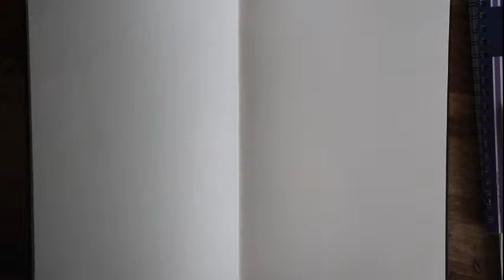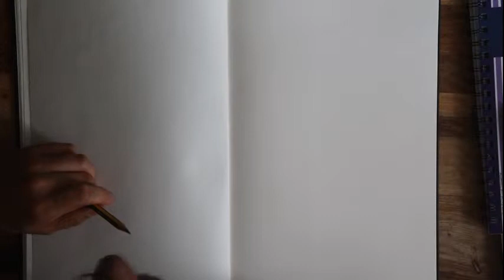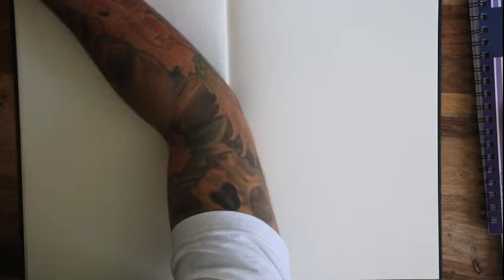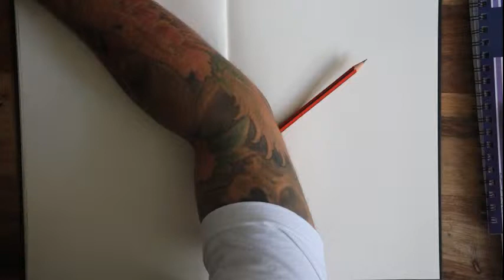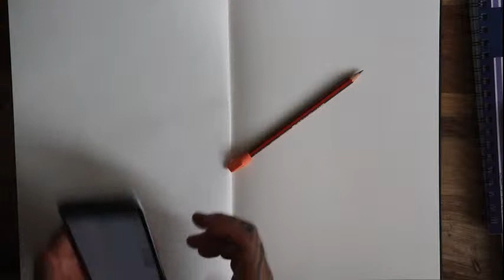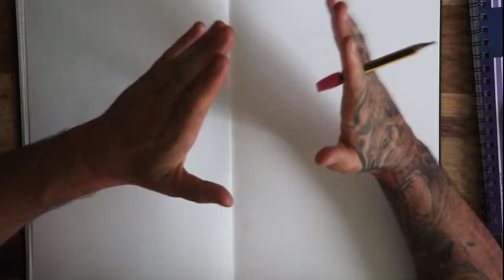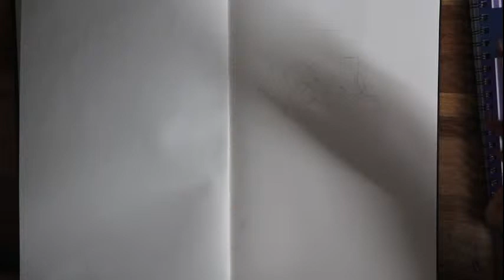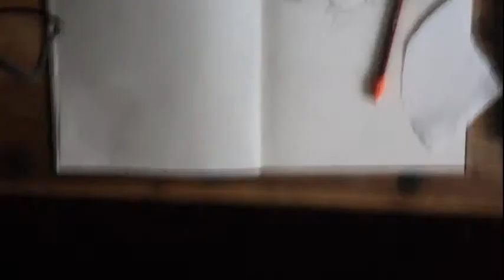The sketching Club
Every Tuesday we sit down together and create a complete new concept design, you throw your ideas at me and we create it together!!